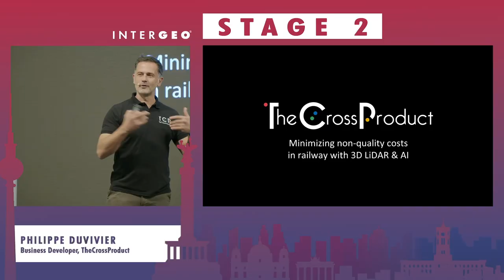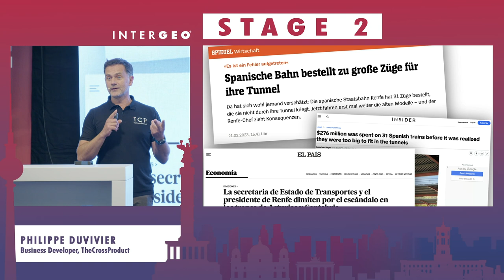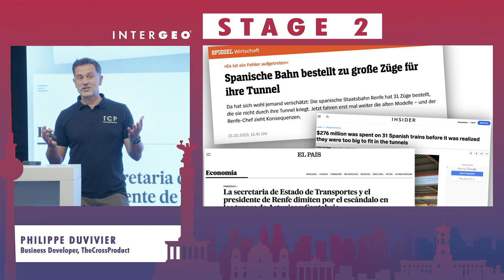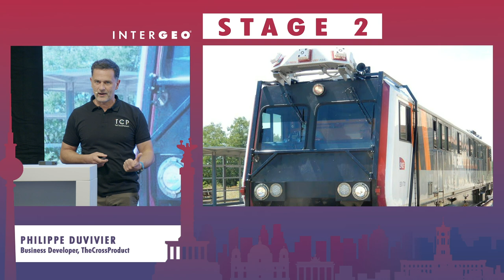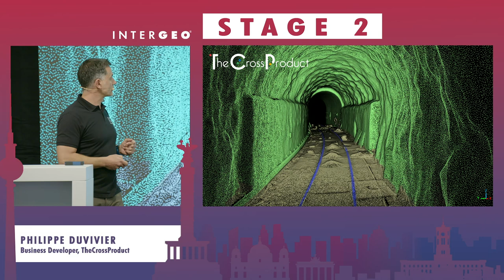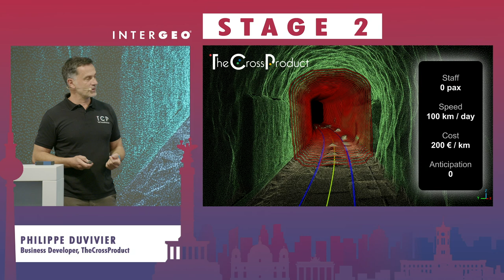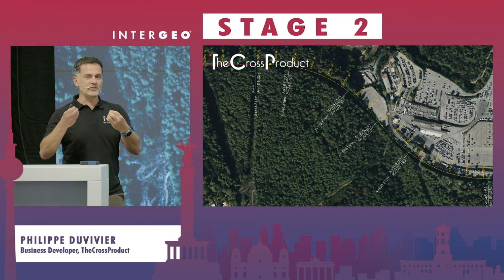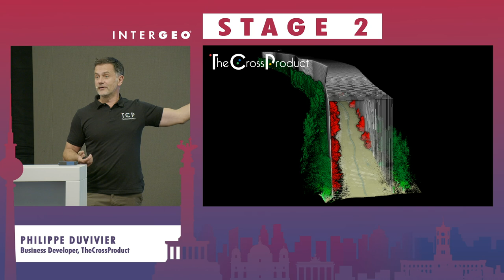PHILIPPE DUVIVIER: MINIMIZING RAILWAY NON-QUALITY COSTS THANKS TO LIDAR DATA PROCESSING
PHILIPPE DUVIVIER
TheCrossProduct, Business Developer

There is no denying that the last decades have witnessed burning issues in the railway sector due to outdated databases and information systems. Some examples are the recent incidents on the study of gauging and clearance of some European railway operators.

Philippe Duvivier, Senior Business Developer at The Cross Product, will emphasize on the importance of LiDAR Data processing to prevent and anticipate those issues and risks. Indeed, studying the railway infrastructure with 3D technology might solve this type of issue and minimize the costs generated from these mistakes.

Thanks to 3D LiDAR technology combined with artificial intelligence, it is possible to inspect the whole railway network in a precise, affordable and continuous way.